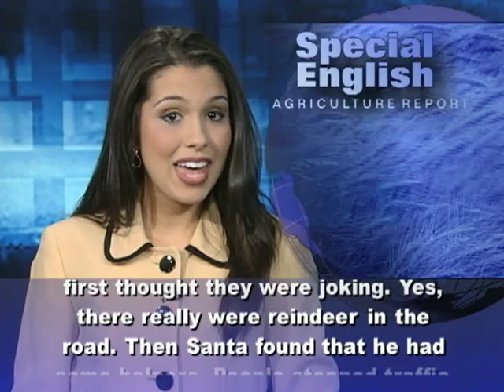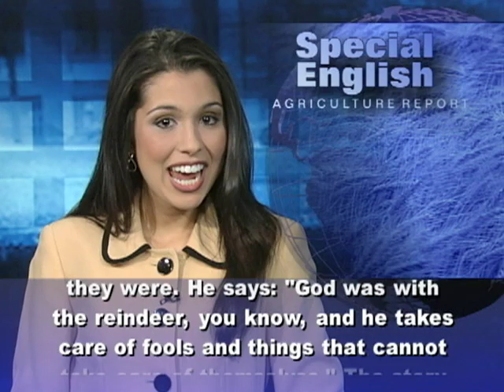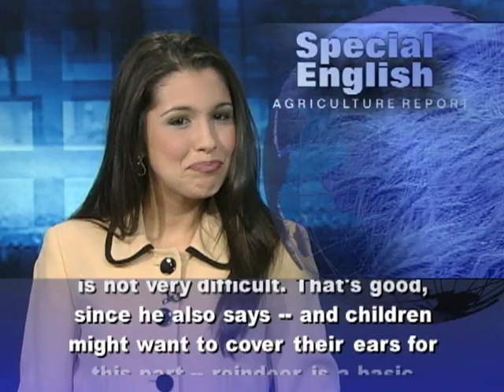Two of Santa's Reindeer Flee in Texas (Really)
Two of Santa's reindeer -- Comet and Dancer -- got loose on a busy roadway in Texas just days before Christmas. Think we're joking? It happened halfway between Houston and Galveston. The reindeer's owner, Joe Moorman is a professional Santa Claus, also known as Father Christmas or Saint Nicholas or Kris Kringle. But unlike many other Santas, this one really does travel in a sleigh pulled by reindeer -- except when he has to transport them. On December fourteenth, the back door of the trailer opened as he was driving them to an elementary school. Comet and Dancer escaped onto Interstate-45 -- not exactly the North Pole. Another driver alerted Santa. As he told TV station KTRK: "Someone pulled up beside us, actually, and blew the horn and was waiving and all that, and told us we had some animals loose. Well, my heart did not do too well." The morning traffic was heavy but slow with people on their way to work. Drivers called the police, who at first thought they were joking. Yes, there really were reindeer in the road. Then Santa found that he had some helpers. People stopped traffic and got out of their cars. One woman took off her shoes and ran after the reindeer. Another person followed. But the reindeer themselves were the ones who ended the chase. They found a park and stopped to eat. Joe Moorman says he was more shaken than they were. He says: "God was with the reindeer, you know, and he takes care of fools and things that cannot take care of themselves." The story had a happy ending: Santa and his reindeer were able to visit the schoolchildren as promised.       The Reindeer Owners and Breeders Association says reindeer are easy to train to pull a cart or sleigh. Greg Finstad at the University of Alaska Fairbanks says reindeer "like people and are pleasant to have around." He says reindeer management is not very difficult. That's good, since he also says -- and children might want to cover their ears for this part -- reindeer is a basic meat in the cold climate of Alaska. For VOA Special English, I'm Alex Villarreal. You can watch a story about the runaway reindeer by KTRK reporter Deborah Wrigley at voaspecialenglish.com. Special English is VOA's daily news and information service for people learning English. You can also get English lessons three times a day, Monday through Friday, at the VOA Learning English page on Facebook. (Adapted from a radio program broadcast 20Dec2011)